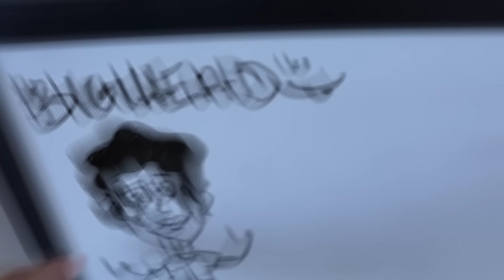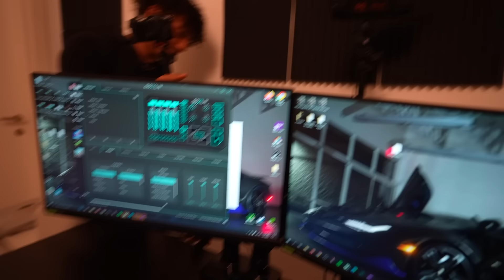I Secretly STOLE Tapwaters Roblox Gaming Setup...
In this video I secretly stole tapwaters gaming setup!